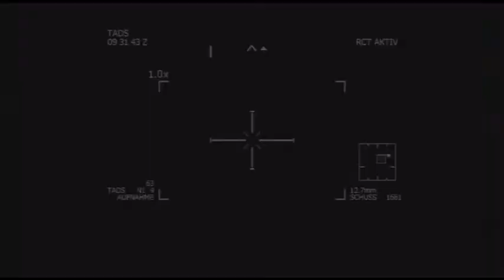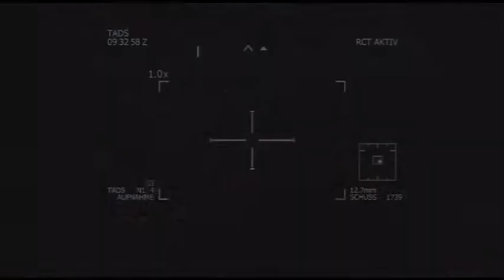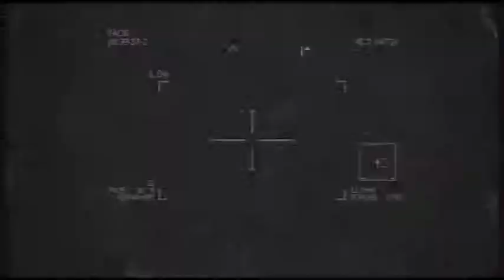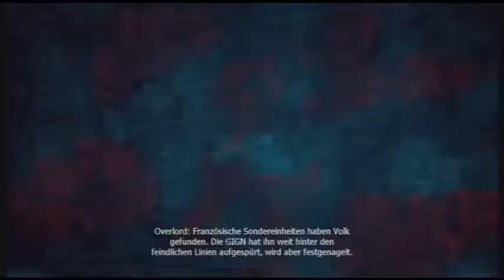Call of Duty Modern Warfare 3 #5